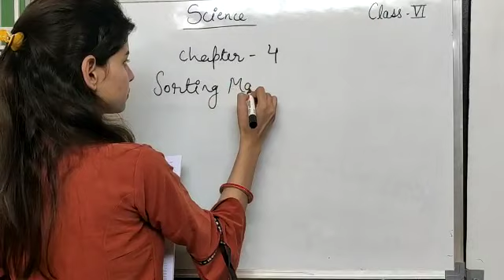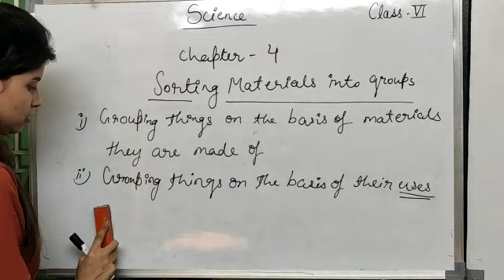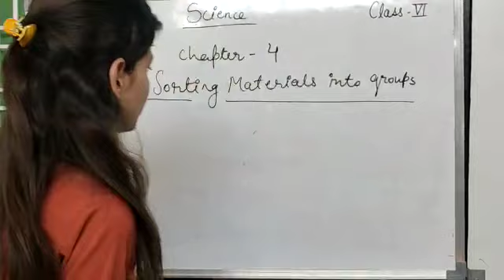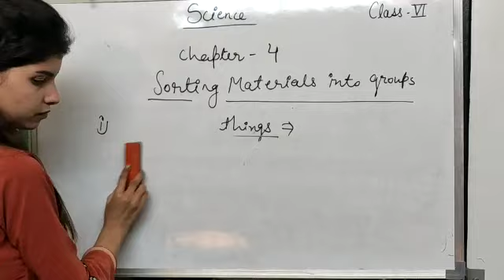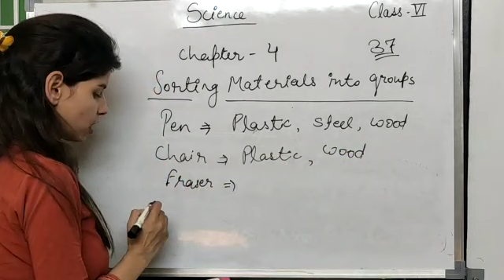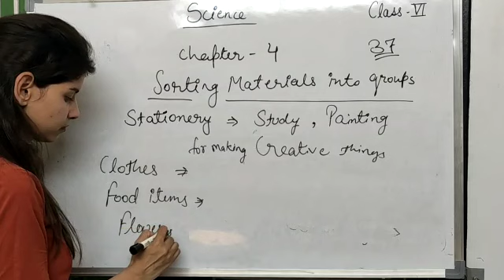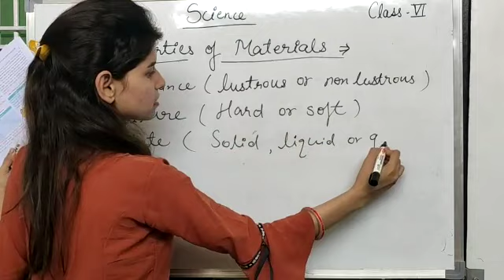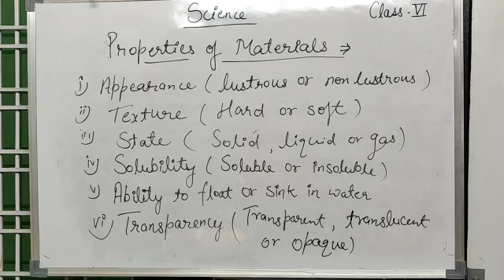CBSE class-6 science (Educart let's learn) chapter 4 sorting materials into groups part-1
Explain how to solve materials into groups living and nonliving things natural and human made things and properties of materials.
How to solve materials into groups basis of what are they made of on the basis of their uses.